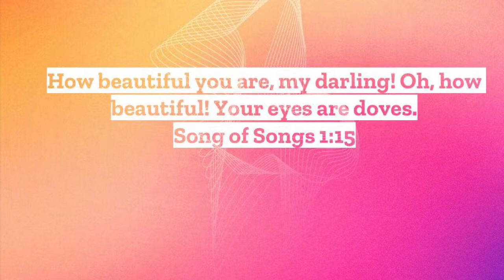BTS Of A Photoshoot + HOW TO KEEP YOUR SKIN GLOWING AND HEALTHY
I had a wonderful time in this photoshoot, so grateful to all involved. And of course I had fun sharing some of my tips and tricks to keep your skin at its best. Enjoy !!
Love
Elice I Am